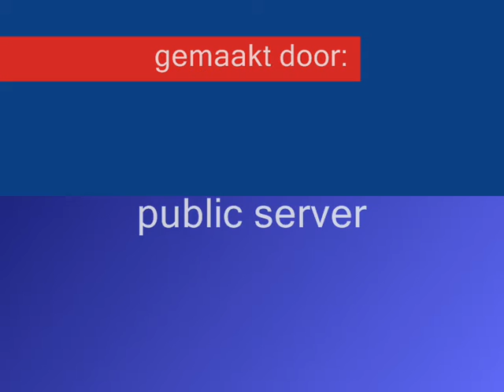cod2 clan-promotie film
dit is onze clan op het spel cod2 v1.0
bekijk onze clan film en join onze clan.